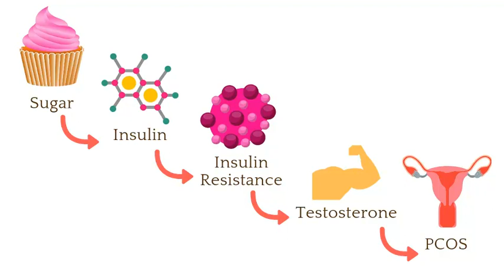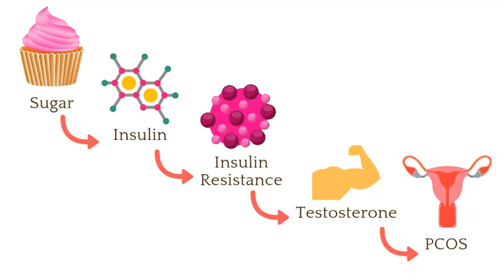How Metformin works for PCOS and fertility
I get a lot of people on consults asking me if they should take Metformin for their PCOS. I’m not a medical doctor so I cannot advice anyone to take or not take any pharmaceutical. What I want to do in this video is show you what metformin does for PCOS and fertility so that you can make a better educated decision for yourself.

Helpful Links:
Watch Mollie's free 1 hour class "Overcome PCOS & Get Pregnant Naturally:"